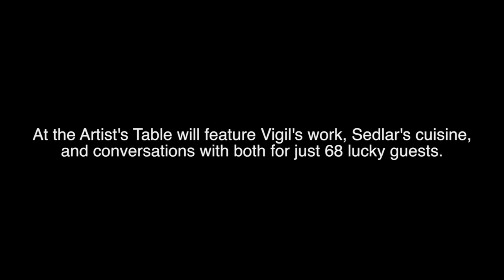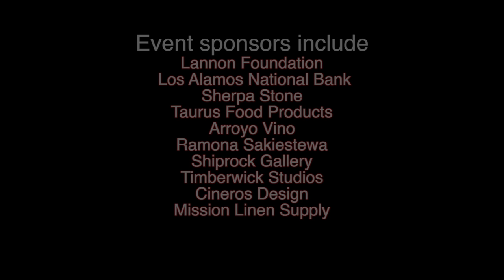ARTIST TABLE 2014